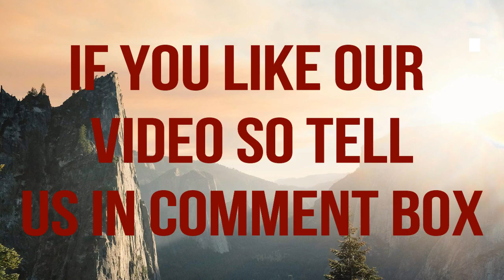History Of Sunderkand Of Hanuman Ji Ka In Hindi | Sundarkand Ka Name Sunderkand Kaise Rakha Gaya.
History Of Sunderkand Hanuman Ji Ka In Hindi | Sundarkand Ka Name Sunderkand Kaise Rakha Gaya|Jai Shri Ram.